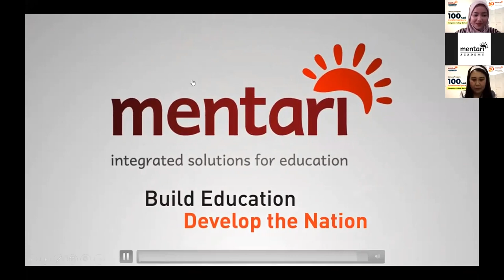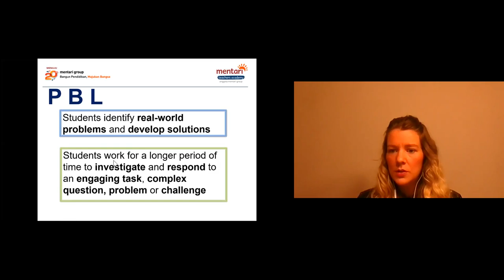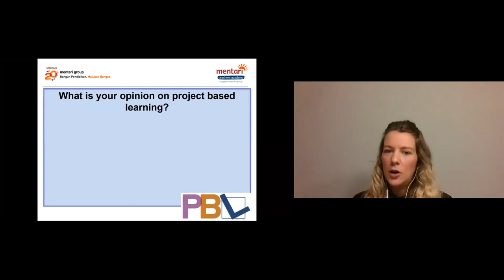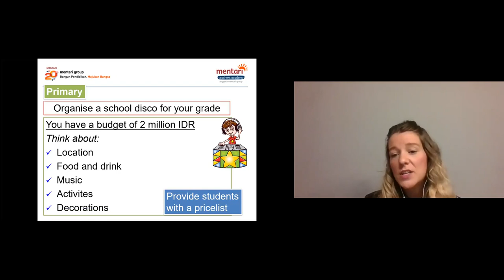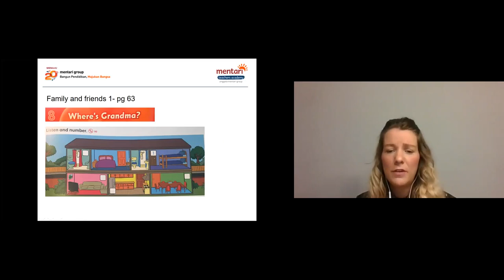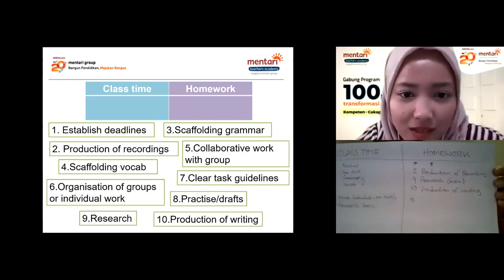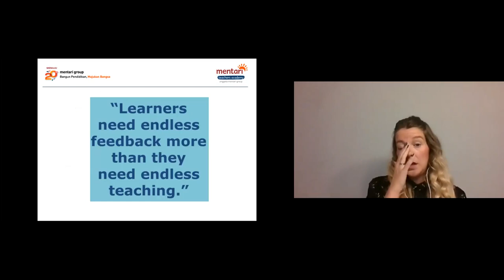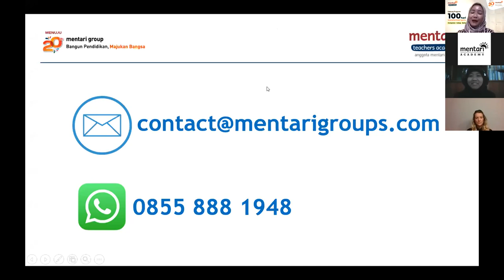Developing Summative & Formative Test on Online Platform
This session will explore some of the theory behind PBL (Project Based Learning), its relevance to 21st century skills, and its advantages for student learning and engagement. The types of activities that can be used for primary and secondary English-language classroom environments will be discussed in addition to the steps and procedures to follow in order to make projects effective, particularly through the lense of distance learning.

SPEAKER : Jessica Kay
PROFIL : Jessica Kay has gained the CELTA (Certificate of English Language Teaching to Adults) in 2011 and DELTA (Diploma of English Language Teaching to Adults) in 2016 teaching quailifications. She is a motivated English Language teacher and Cambridge examiner with over 7 years experience teaching across all ages of students from young learners to adults. Jessica enjoys running active teacher training workshops with a focus on practical and adaptable ideas for the classroom.

MENTARI GROUP | Bangun Pendidikan, Majukan Bangsa